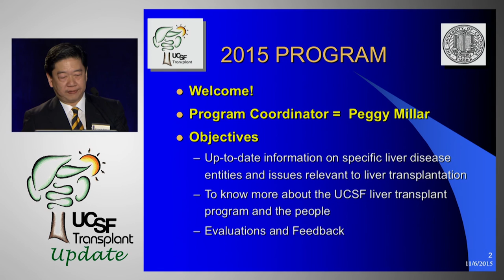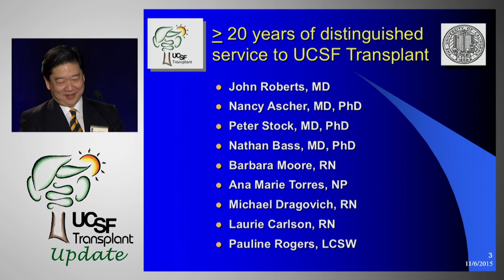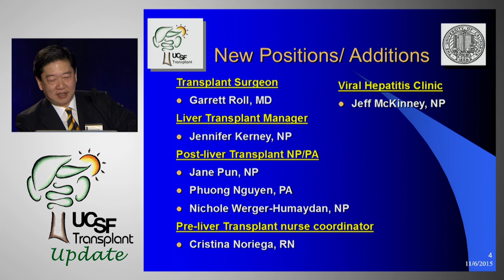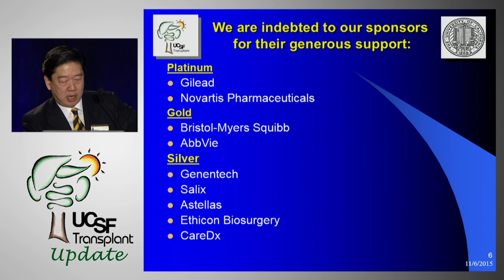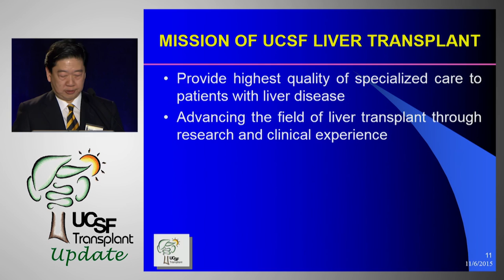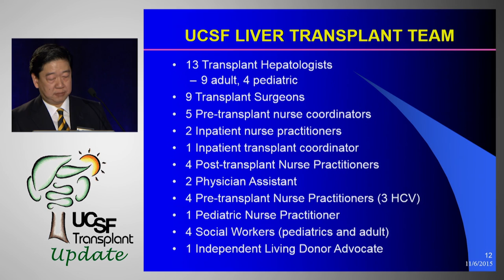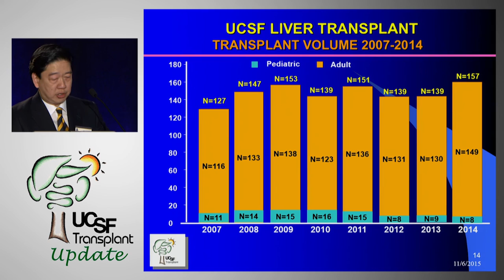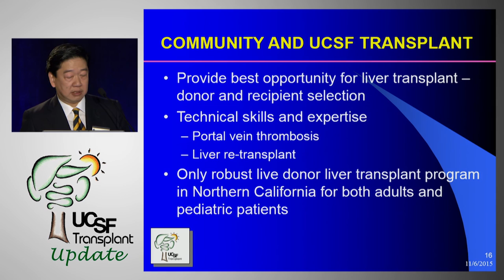Welcome and Introduction - The Nathan Bass UCSF Liver Transplant Conference 2015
The UCSF Liver Transplant Program is a leader in treating liver disease and transplantation. UCSF has performed more than 2500 liver transplants in both children and adults, many as apart of their growing living donor program. The team at UCSF is also actively researching cures to hepatitis as well as ways to help transplant recipients reduce their need for lifelong medication. Recorded on 11/06/2015. Series: "UCSF Transplant Update" [Health and Medicine] [Professional Medical Education] [Show ID: 30505]